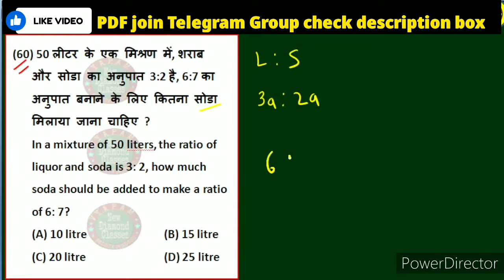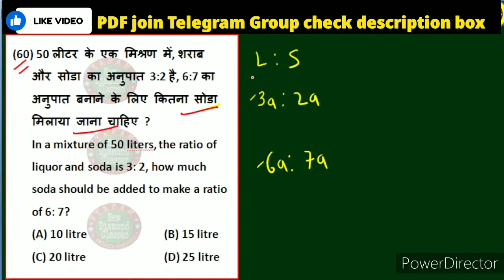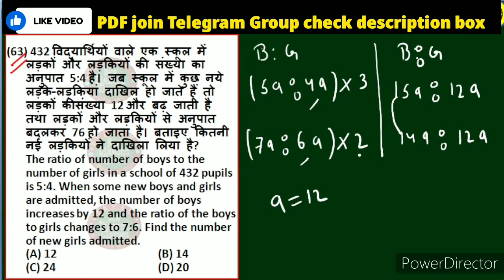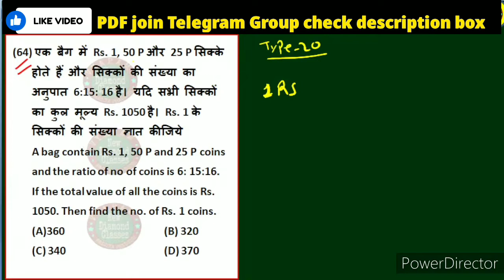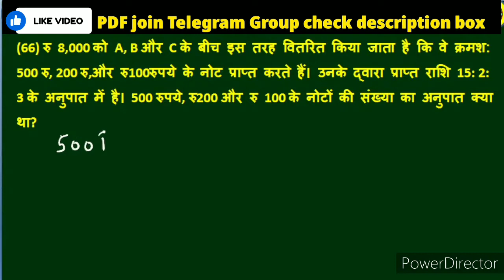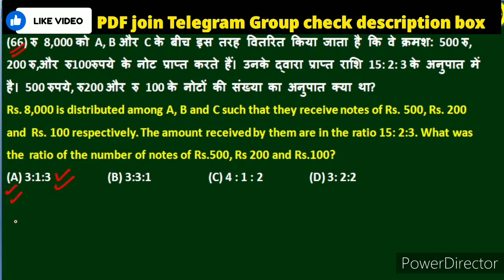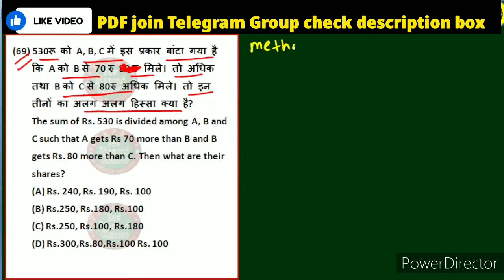Math's | Ratio | Complete Batch | MPPEB | Vyapam | Railway | SSC | By Arjun sir | Class 09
Math's | Ratio | Complete Batch | MPPEB | Vyapam | Railway | SSC | By Arjun sir | Class 0 |
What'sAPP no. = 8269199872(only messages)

Buy product online link for Youtube video classes :-
Boya mic
Tripode mount